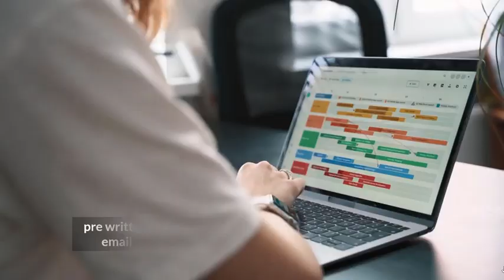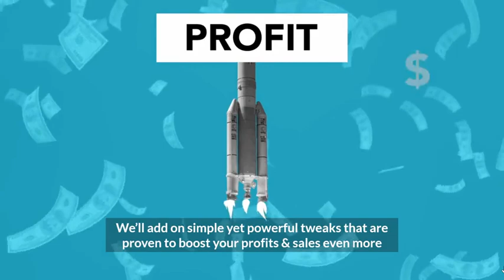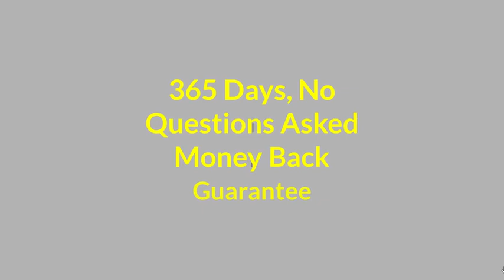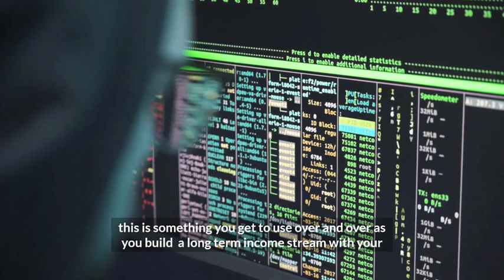CoursePay OTO - All 6 OTOs Links below + Bonuses -Course Pay OTOs - VSL OTO1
CoursePay OTO,
CoursePay OTOs,
CoursePay Upsell,
CoursePay Upgrade,
CoursePay Demo,
CoursePay Bonuses,
CoursePay Disocunt,
Course Pay OTO,
CoursePay Bonuses